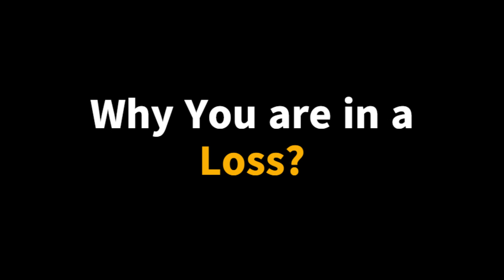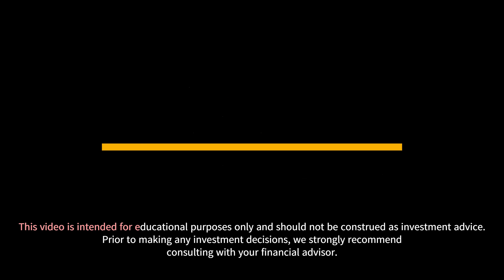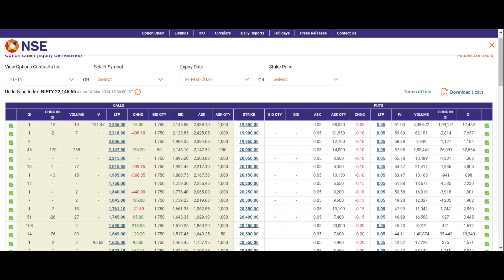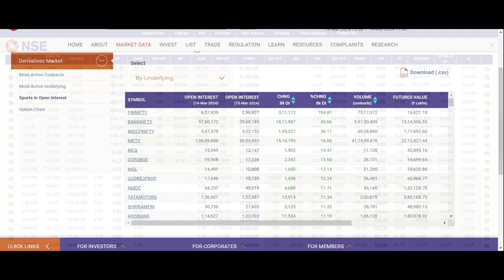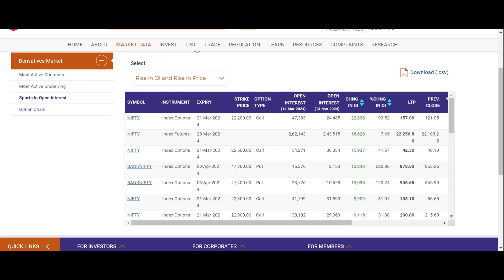How OI Spurts Save Money (Secretly)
Decoding the Dilemma with OI Spurts: Why Most Option Traders End Up Losing 90% of the Time
Secrets to Avoid Losing Money in Stock Options
Prevent Losses in Options Trading with OI Spurts
Top Mistakes Leading to Money Loss in Options
Increase Profit by Avoiding Common Options Mistakes
Regular Income from Oi Spurts Strategy

Maximize your profit with OI Spurts Strategy

Intraday trading stock selection, Best shares for intraday beginners, Profitable OI spurts strategy, Effective stock analysis for intraday, Intraday stock picking tips, Low competition intraday trading strategies, Top stocks for intraday trading, Simple OI spurts stock selection, High volume intraday trading techniques, Easy intraday stock analysis

Open an Account in SAMCO with us and Get a Special Stock Analysis for you daily. Follow the link for Account Opening:

Open an Account in Angel Broking with us and Get a Special Stock Analysis for you daily. Follow the link for Account Opening: